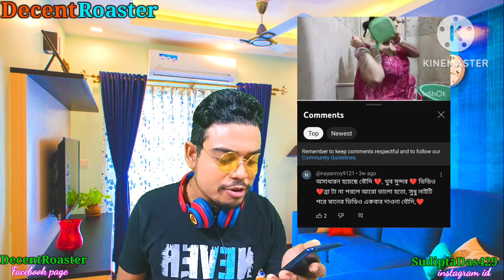Milk lover / মিল্ক লাভার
DecentRoaster team present's Milk lover / মিল্ক লাভার /  video.

My channel:-
 My instagrame id:-
               SudiptaDas429
                 DecentRoaster
 Food vlog Roast:-

Follow me for entertainment. We are audio books lover like you. We used this audio track for education and entertainment purposes.